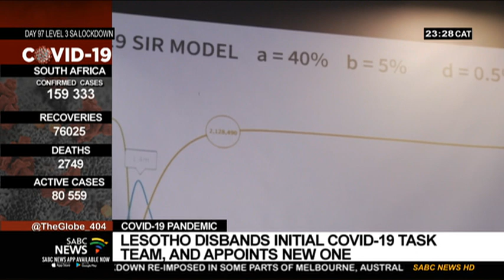Lesotho's Majoro disbands initial COVID-19 task team, appoints new one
Lesotho Prime Minister Dr. Moeketsi Majoro has disbanded the COVID-19 Command Centre and appointed Thabo Khasipe to lead a new institution, now to be called the National COVID -19 Secretariat. It has been given autonomous powers that will enable it to be more efficient in decision-making.